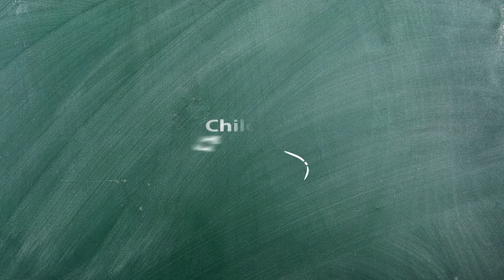How Do You Make Your Dreams Come True?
Madi Sharma, an entrepreneur and motivational speaker from India gives some guidance on the implementation of dreams. Sharma is the entrepreneur who founded, inspires and motivates the Madi Group, a group of International private sector and social enterprises, not-for-profit companies and NGOs. Her talk is a part of Children's University lesson plan "How Can You Make Your Dreams Come True?".